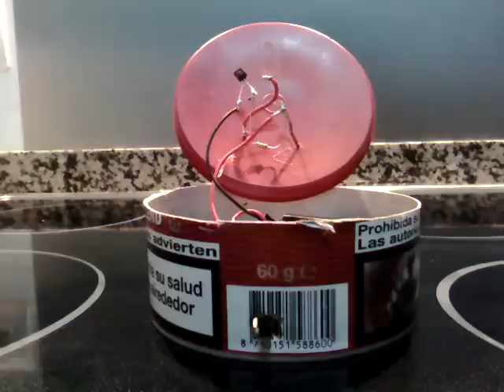Bobina tesla a 9v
Mini bobina tesla, funciona con una pila de 9v, costa de una resistencia de 22k, un transistor 2n2222A, tubo de pvc el cual esta embobinado con hilo de cobre esmaltado fino, uno con 2 vueltas  grueso